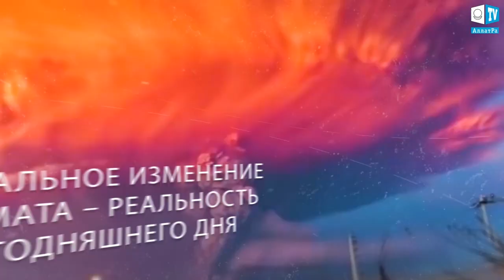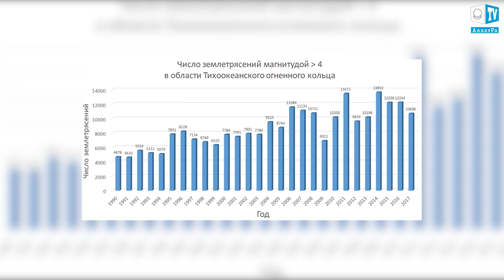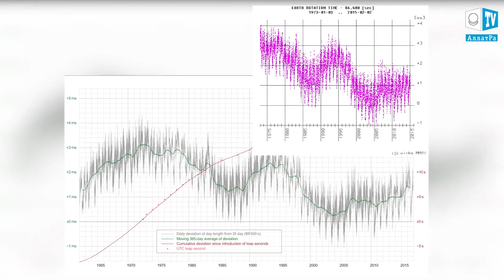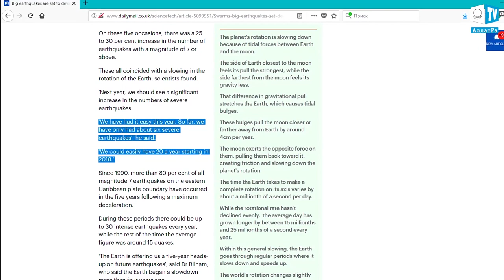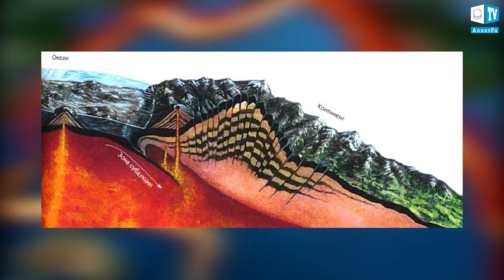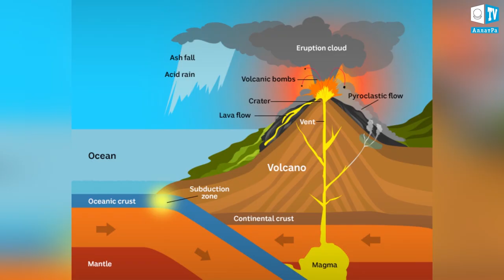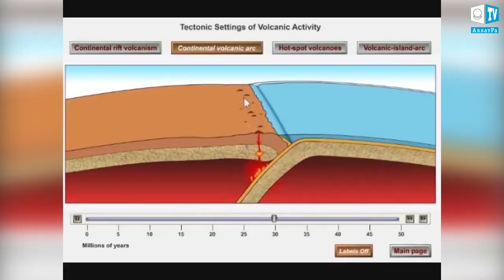ТИХООКЕАНСКОЕ ОГНЕННОЕ КОЛЬЦО. Климатические изменения. Выпуск 102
Здравствуйте, с вами Климат контроль: наблюдения за аномальными изменениями климата. В текущем выпуске расскажем о Тихоокеанском огненном кольце, что происходит там сейчас и возможные причины.
За период с 05.03 по 11.03 на Земле произошло 1550 землетрясений, из них 166 магнитудой выше 4, самое сильное землетрясение магнитудой 6.8 произошло 8 марта в Папуа-Новая Гвинея.
Мощные землетрясения в  Папуа — Новой Гвинее продолжались, каждый день с 5 по 9 марта с магнитудой 5 и более. Максимальная магнитуда составила 6.8. Землетрясение произошло 8 марта в районе острова Новая Ирландия. Однако с большими последствиями было землетрясение в восточной части острова Новая Гвинея магнитудой 6.7.
Для сравнения нужно сказать, что в Папуа - Новая Гвинея за весь 2008 год произошло 80 землетрясений магнитудой выше 5. А в 2018 году за 2.5 месяца уже зафиксировано 83 землетрясения магнитудой выше 5!
Отметим, что на другой части планеты на Североамериканском континенте в 2017 году случилось 167 землетрясений магнитудой выше 5. Это наибольшее количество землетрясений за последние 20 лет.
В обоих случаях мы видим заметное увеличение сейсмической активности на территориях, входящих в Тихоокеанское огненное кольцо. Но об этом далее.
Зимний шторм "Скайлар" принёс сильные снегопады в штаты Западная Вирджиния и Кентукки. Без электроэнергии остались 65 тысяч домов. В г. Лексингтон (штат Кентукки) к утру 12 марта 2018 г. выпало более 25 см снега, что на 10 см больше годовой нормы. Только за первые 11 дней весны 2018 г. в США проносится уже третий зимний шторм.
За последнее время по всей планете произошла серия мощных землетрясений. Это указывает на катастрофические процессы, происходящие в земной коре. Учёные обеспокоены тем, что это может вызвать цепную реакцию и повысить вулканическую активность во всем мире.
Все больше людей начинают задумываться, что нас ждёт в будущем.
Мы обратили внимание на активность Тихоокеанского вулканического огненного кольца. Это область по периметру Тихого океана, в которой находится 328 действующих наземных вулканов из 540 известных. В этом регионе произошли около 90 % всех мировых землетрясений и 80 % самых мощных из них. Начиная с 1995 года общее число землетрясений и вулканических извержений  в области Тихоокеанского огненного кольца начало возрастать.

Теперь вернёмся к текущей ситуации. Ученые прогнозируют, что в 2018 году число сильных землетрясений может резко возрасти из-за замедления скорости вращения Земли вокруг своей оси.
Гипотезу связи сейсмической активности со скоростью вращения Земли выдвинули Роджер Билхэм из Университета Колорадо и Реббека Бендик из Университета Монтаны. Их доклад был представлен на заседании Американского геологического общества.
Билхэм и Бендик проанализировали данные о землетрясениях магнитудой 7 и более с 1900 года. Они выделили пять периодов, когда число мощных землетрясений резко возрастало — до 25-30 в год при среднегодовом показателе в 15 сильных землетрясений в год.
Ученые выяснили, что периоды усиления сейсмоактивности начинались примерно через пять лет после того, как скорость вращения Земли достигала минимума.
 Таким образом, согласно гипотезе  в 2018 году возможно увеличение числа мощных землетрясений.
Билхэм говорит, что: Если с начала 2017 года было зафиксировано шесть сильных землетрясений, то в 2018 году их может быть 20 и более.
«Когда Земля замедляется, ее диаметр в районе экватора сокращается. Однако, если талия [Земли] уменьшается, то одежда — тектонические плиты — остается прежнего размера и мнется», — сказал Билхэм.
О текущих событиях в Тихоокеанском вулканическом огненном кольце с места событий смотрите в Экстренных новостях №8 на АллатРа ТВ

СЕ ГРЯДЁТ. IT IS COMING

СОЗНАНИЕ И ЛИЧНОСТЬ. ОТ ЗАВЕДОМО МЁРТВОГО К ВЕЧНО ЖИВОМУ